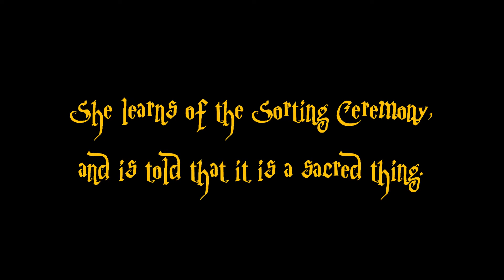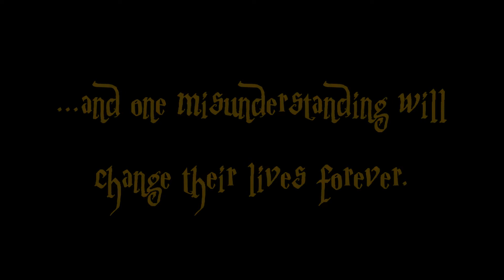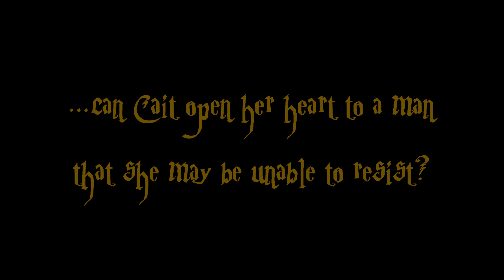Cait Serbus and the Ripple Effect (A Harry Potter FanFiction Trailer)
All visual rights belong to Warner Bros., J.K. Rowling, Summit Entertainment, Stephenie Meyer, Jonathan M. Shiff Productions, ZDF Enterprises, CBS Studios, Concrete Images, Constantin Film, Unique Features, and Don Carmody Productions.